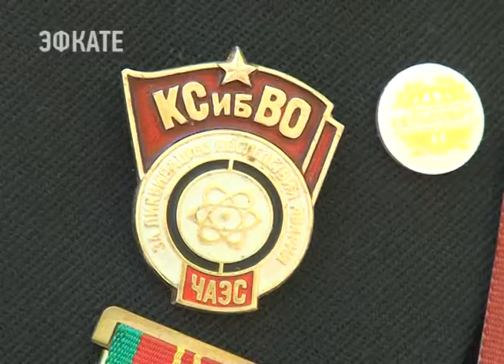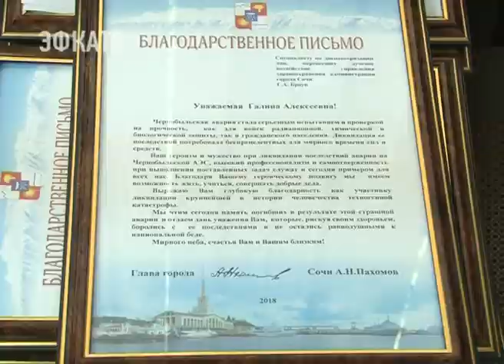В Сочи отметили годовщину аварии на Чернобыльской АЭС. Новости Эфкате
Ровно 32 года назад 26 апреля 1986 года на атомной электростанции произошёл взрыв. Страшная трагедия унесла жизни тысяч людей, многие стали инвалидами. Сочинцы также участвовали в ликвидации последствий взрыва атомного реактора. Сегодня они, как и сотни других ликвидаторов вспоминают эту катастрофу, которую невозможно забыть.

Каждый год 26 апреля в Комсомольском сквере десятки людей собираются у памятника «Рыжий лист». Мемориал посвящён ликвидаторам катастрофы на Чернобыльской АЭС. Страшный взрыв разрушил четвёртый энергоблок атомной электростанции. Большое количество радиоактивных веществ было выброшено в окружающую среду. На ликвидацию последствий ЧП направили более 600 тысяч человек. Эту аварию расценивают как крупнейшую за всю историю атомной энергетики.